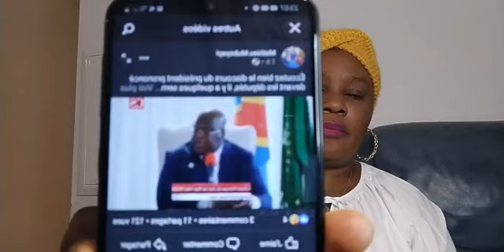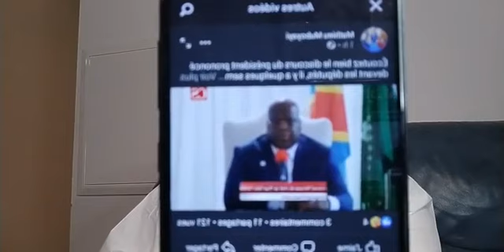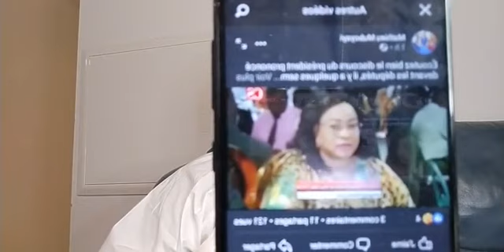Il ne s'est pas exprimé contre la proposition de loi Tshiani...